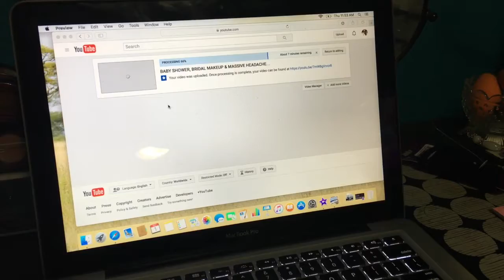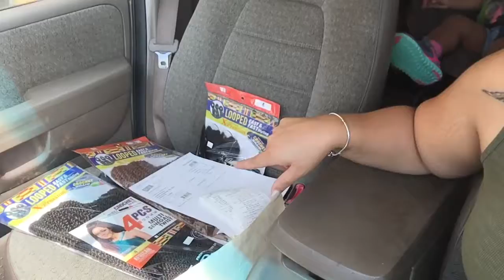PREPARING FOR SCHOOL! August 28-September 2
Tashy: love_tashyy

Jay: barjaydos